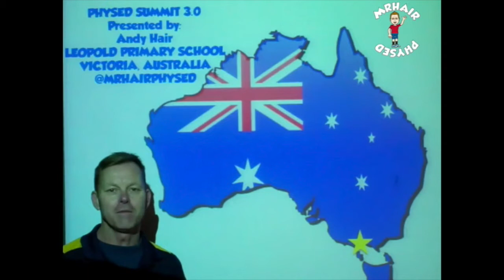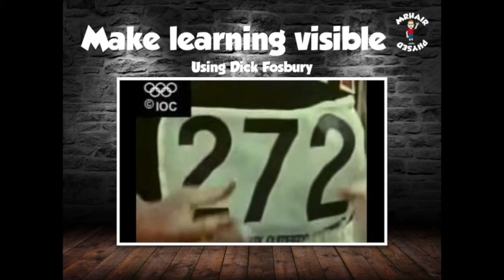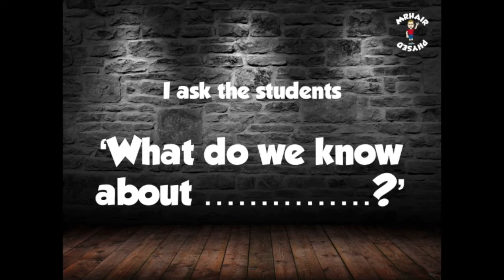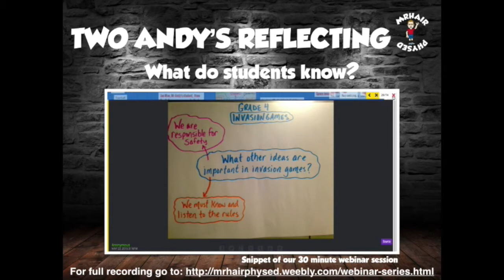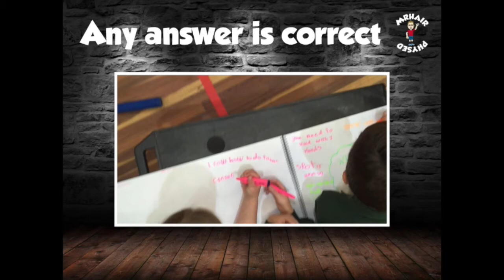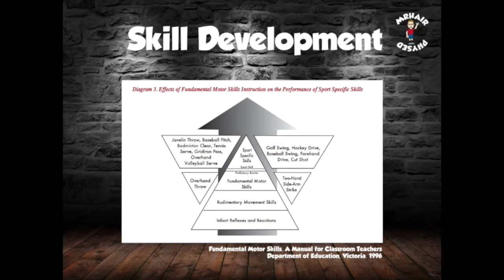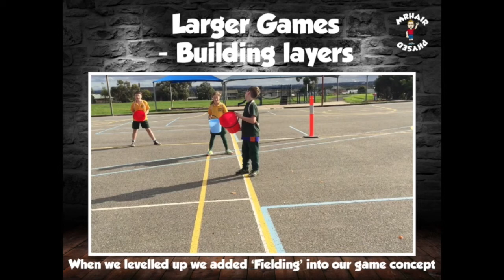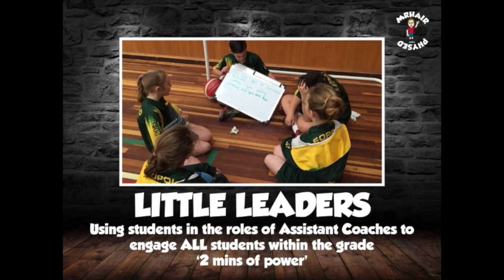PhysEdSummit 3.0 - Unpacking PhysEd - An Aussie Perspective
Andy Hair

Session Description: Unpacking learning with focused intents has rebuilt my physical education program. In this session, watch my students unpack their own learning using individual approaches to further themselves whilst at the same time holding themselves accountable to the overall learning focus. This will be a presentation that will challenge your own teaching methods. Andy will be using snippets of classes as he unpacks the steps you can take to make your physical education program into an award-winning department.